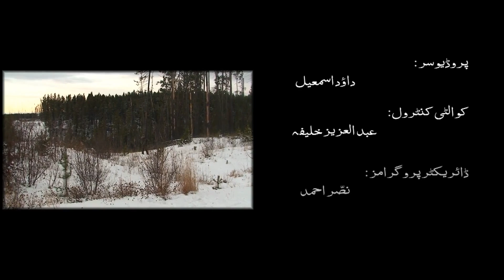Hunting In Canada